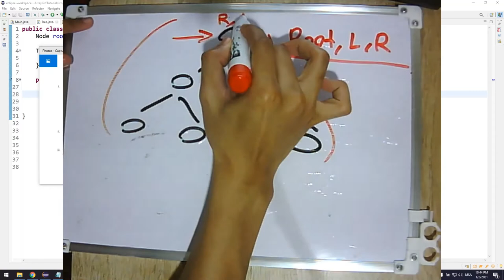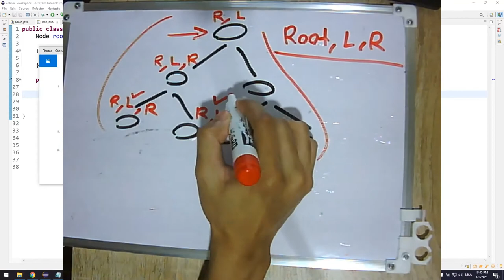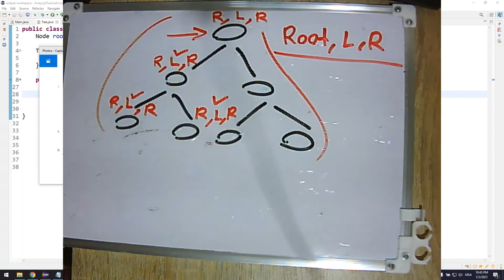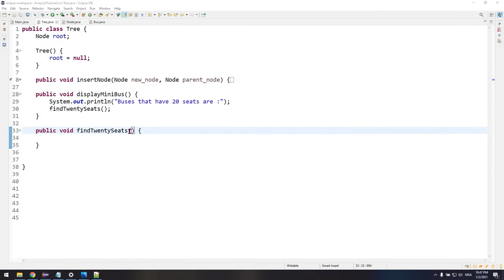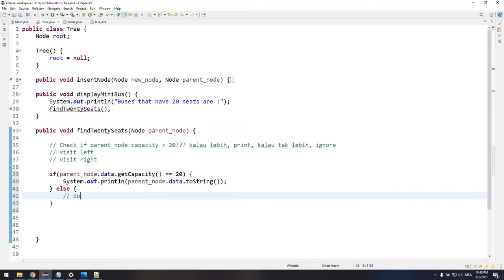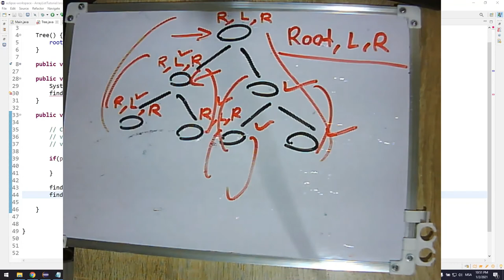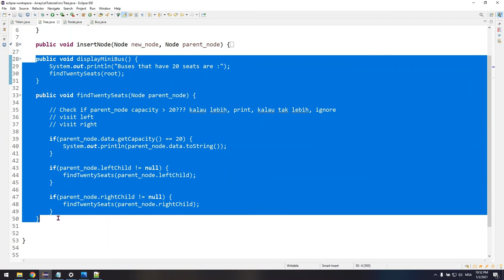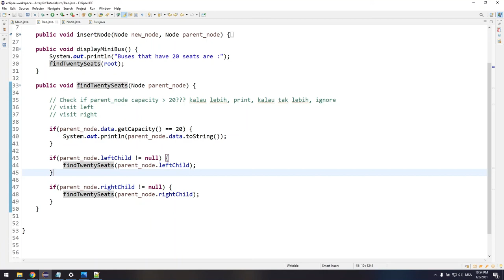Recursively display items (with condition)